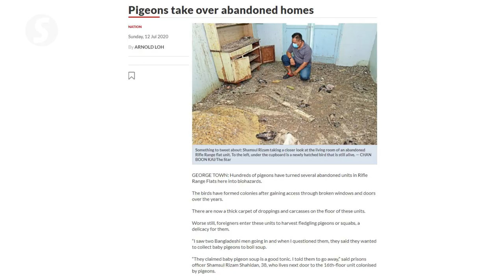Pigeons 'evicted', cleaners to move in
Flocks of pigeons which had taken over at least five units in Rifle Range Flats in Ayer Itam were finally 'evicted' by Penang Island City Council (MBPP) on Monday.

Penang housing committee chairman Jagdeep Singh Deo said the council decided to take action under Section 83 of Street, Drainage and Building Act 1974 to enter the premises and clean up the units.